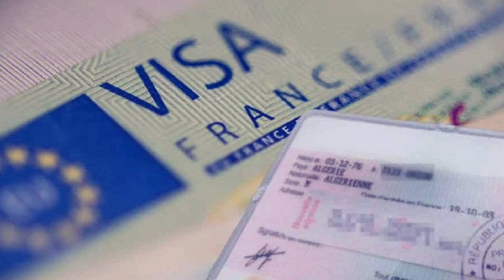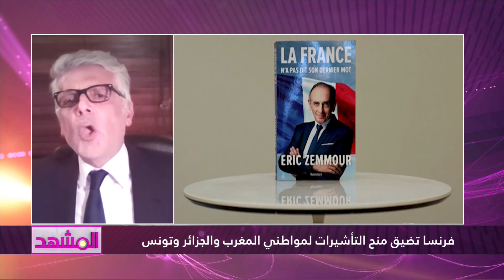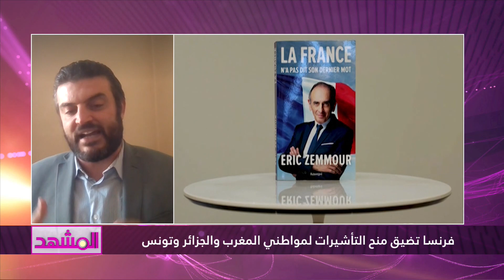فرنسا تضيّق منح التأشيرات لمواطني المغرب والجزائر وتونس